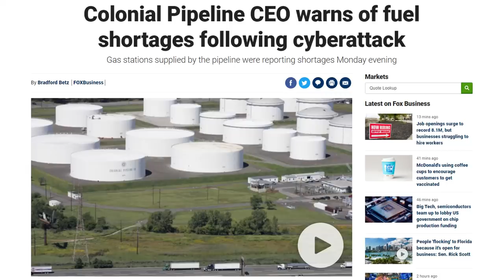Ransomware Attack Causes Temporary Gas SHORTAGE And PANIC!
A ransomware cyberattack has disrupted the operations of Colonial Pipeline who supply up to 45% of the East Coast's gas at the pump.  A combination of gas stations not being refueled due to the disruption and panic has caused shortages... (CONTINUE READING / SOURCES